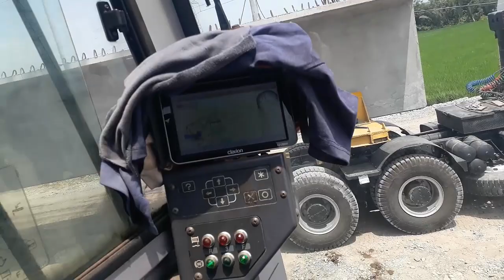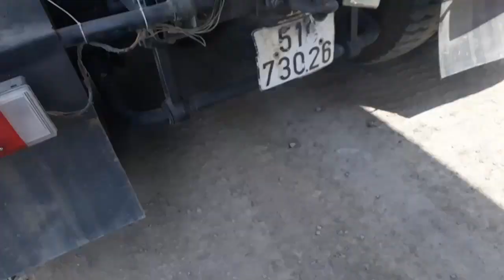Cận Cảnh 2 xe CẨU BÁNH XÍCH - Lao Dầm SUPER - T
Cận cảnh gác dầm SUPER T,sử dụng 2 xe cẩu bánh xích lao dầm cầu nặng 80 tấn,dự án cao tốc bến lức long thành,xây dựng,xe cẩu ( crane) sumitomo,kobelco,xe đào,xe romoc,đầu kéo,xe cuốc,đúc hẫng cầu đường,giá long môn,xe cẩu bánh xích,bánh lốp,tải cẩu.